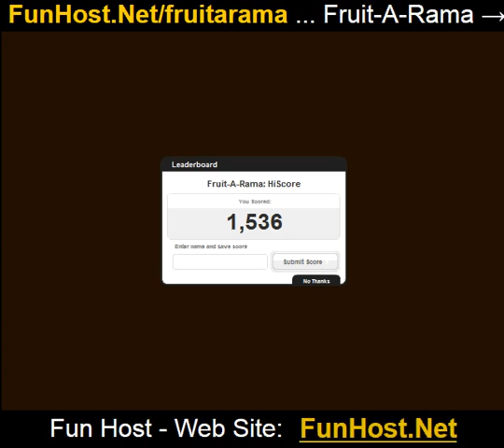Play Fruit-A-Rama Online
The aim of each level is to stack the fruit without losing any over the sides. As the levels progress, more complicated combinations of fruit need to be carefully balanced. The quicker they are placed the higher the score, but speed also increases the likelihood of failure. Place the fruit carefully into the bowl without losing any over the sides WASD or arrow keys to move the falling fruit QE to spin the fruit.( Puzzles, Strategy)